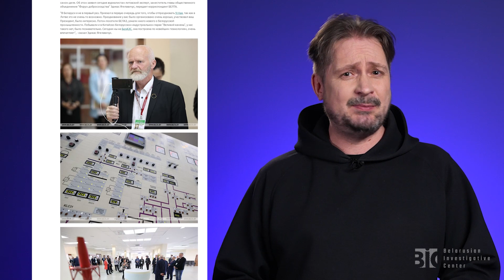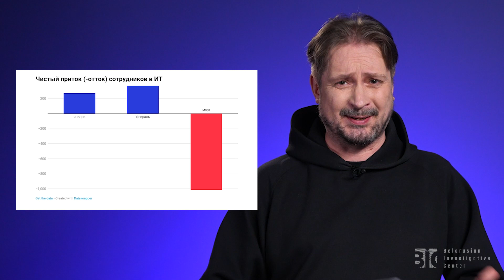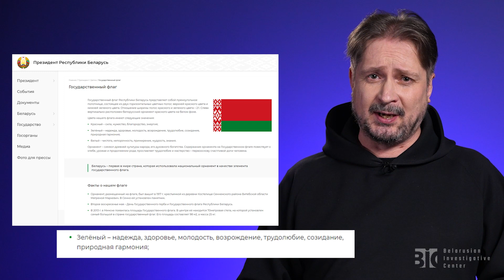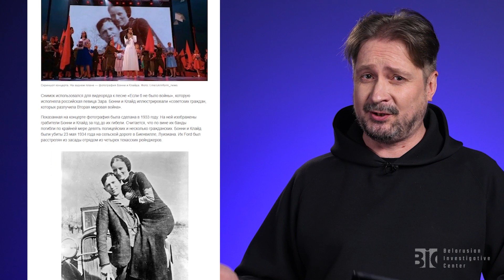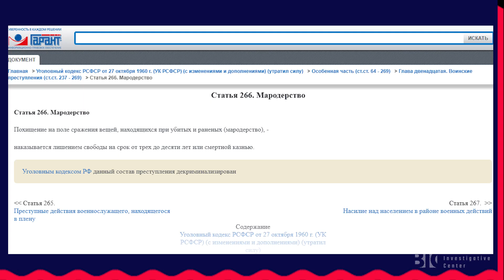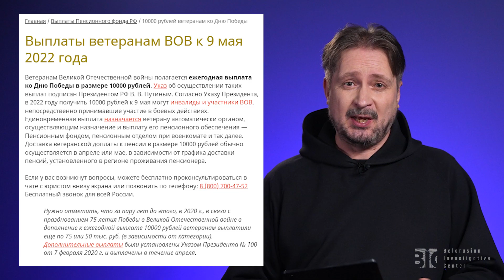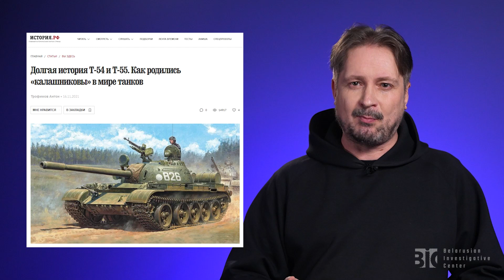Dute Free с крупами в Беларуси. Поклонники Лукашенко из Литвы. Стиралки в окопах /Новости с Чалым #8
Сергей @chaly_live со своим новым проектом для "Беларусского расследовательского центра". Никакой аналитики! Только новости с иронией.

00:00 Лукашенко предложил контрабанду литовским пропагандистам?
02:34 Исцеление бычков Шкловского района как пиар-компания Бела-Колы
03:50 Закрыли гештальт, обличая Запад
05:14 Лукашенко и его понятия об оригинальности госсимволики
07:21 Русский мир не такой уж и русский
08:08 Бони и Клайд как образ русской армии в Украине
10:23 Откуда взялся символ Z? Версия Спанч Боба